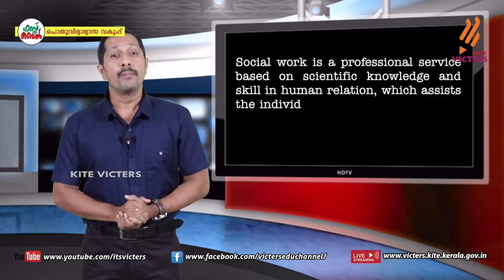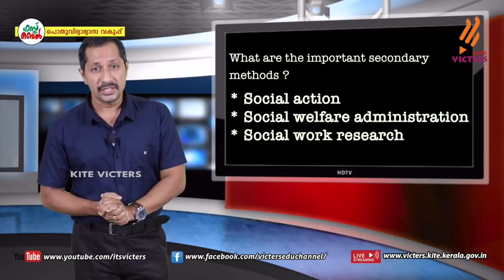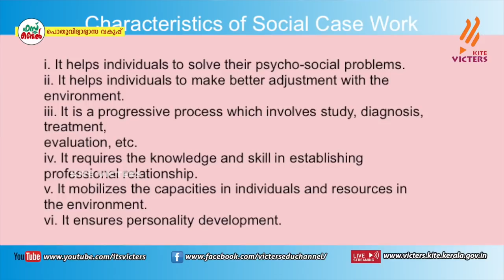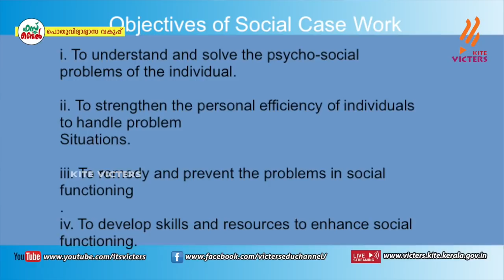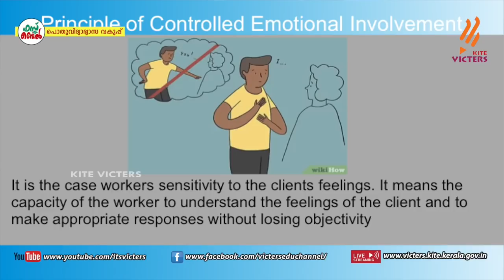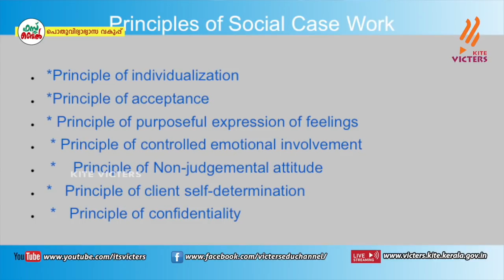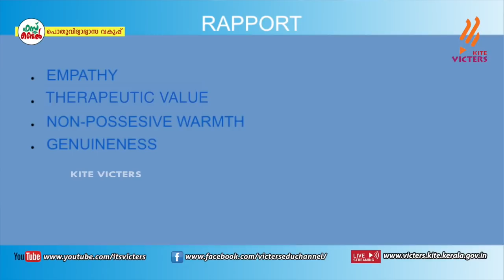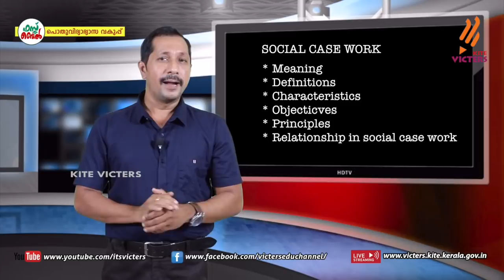KITE VICTERS Plus two Social Work Class 01 (First Bell-ഫസ്റ്റ് ബെല്‍)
സംസ്ഥാനത്തെ സ്‌കൂൾ കുട്ടികൾക്ക് സാങ്കേതിക സൗകര്യങ്ങൾ പ്രയോജനപ്പെടുത്തിക്കൊണ്ടു കൈറ്റ് വിക്ടേഴ്സ് ചാനല്‍ സംപ്രേഷണം ചെയ്ത Plus two Social Work Class 01 First Bell.more page’s face book Instagram you tube web @itsvicters